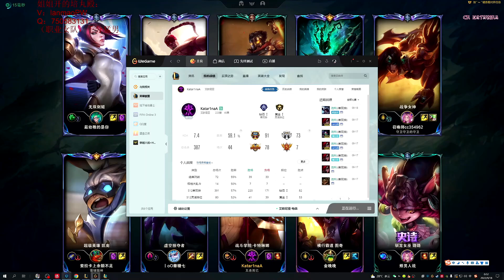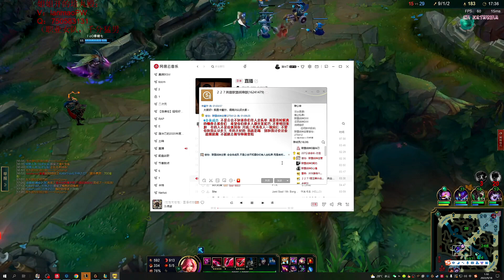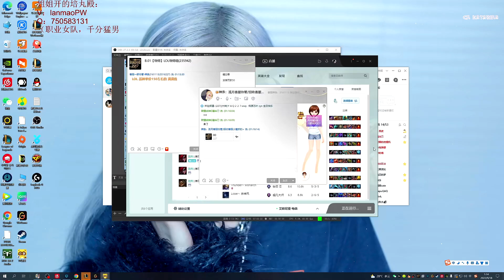莲华刀 lianhuadao Katarina vs Viktor CN Server D1 Patch 12.17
👍UPLOAD TIME👍
UK: 07:00PM
USA (West Coast): 11:00AM
USA (East Coast): 02:00PM
Japan:  3:00AM